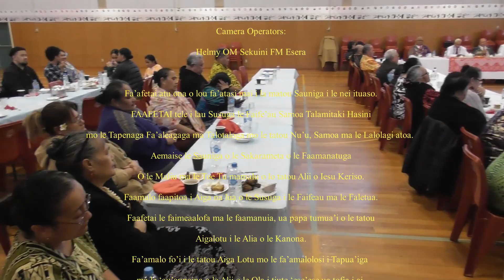Mama i totonu - Inner Purity (Reverend Talamitaki Hasini FS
Date Service: 2 June 2024
Ta'ita'i o le Sauniga: Reverend Talamitaki Taihia Hasini FS

EFKS CANNONS CREEK
Cannons Creek, Porirua, Wellington, New Zealand

Faitauga Tusi Pa’ia : Mareko 7: 1 - 23

Manatu ‘Autū: Mamā i totonu (Inner purity)

Manatu ‘Aoao o le vaiaso: O le Evagelia a Mareko – O ai lenei fai vavega?
Lanu fa’atauaina: Pa’epa’e & Mūmū

Tiakono Tautu: Savaiinaea Nuusila Liuteine Fruean & Savea Pati Ulutupu

Ta Okeni: Muli’agatele Nimarota Tea

Taimi Pese: Sekuini Faafia Maualaivao-Esera

Leoleo Faitoto’a: Hana Salu

Fofoga o le Aulotu: Mata’afā Fiu Tautunu Sālū
Teutupe/Teu’oloa: Aufa’i Panapa A Samuelu
Komiti: Alipa Alapati, Oloialii M Nafatali,
Teoteo P Talata’ina & Kaio So’oalo

Ta’ita’i Pese: Savaiinaea Nu’usila Liuteine-Fruean

Sui Ta’ita’i Pese: Atanesi Setu Tagaloa